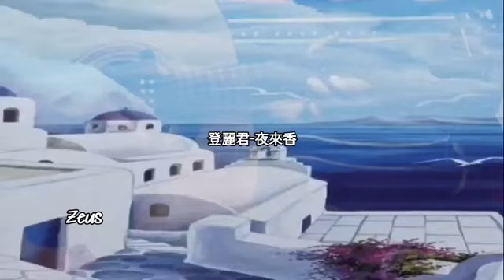그리스 산토리니 배경.🎶 등려군(登麗君)-야래향(夜來香) 기타/섹스폰 혼합 버젼